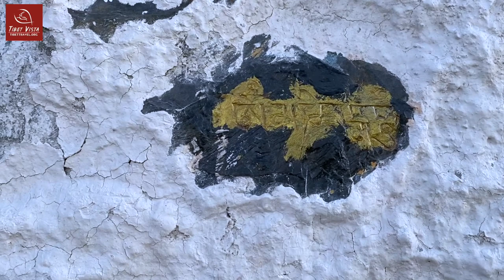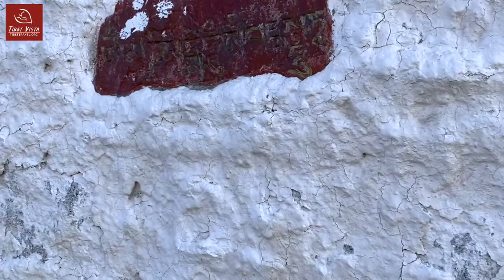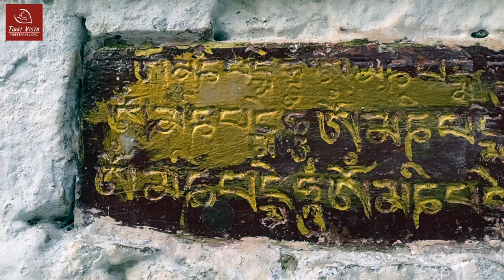Lhasa Potala Palace: Morning Kora around Potala Palace, Glimpse of Everyday Life of Local Tibetans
Filmed in late August 2020. It was a normal day in Lhasa. A kora around the Potala Palace, also known as Tsekhor Kora, is the start of a new day for many Tibetans. A steady stream of local Tibetans, not only the old people but of all ages, come to walk around the Potala Palace, the most majestic palace in Tibet.

A steady stream of local Tibetans came to walk around the Palace, either in traditional Tibetan clothes or wearing modern casual clothes. They walk clockwise around the Potala, holding prayer wheels and Buddhist prayer beads in their hands.

Follow our camera to the side of the Palace, you can see a variety of small shops on one side of the road and the majestic Potala Palace on the other. There is a row of prayer wheels at the foot of the Potala Palace. Tibetans turn the prayer wheels to accumulate merit, to help sentient beings, and to purify their karma.

The whole kora takes you to walk around the Potala Palace, passing by the row of a continuous circuit of prayer wheels, Chortens, rock paintings, and Lukang Temple. Besides the locals doing the Kora, you can also see pilgrims prostrating toward the Potala Palace.

Please enjoy a sunny and life-giving morning in Lhasa.

Thanks for watching our video and if you enjoy this video "Lhasa Potala Palace: Morning Kora around Potala Palace, Glimpse of Everyday Life of Local Tibetans" then hit the like button, share with your friends who want to watch the tour and travel video, and subscribe to my channel to get another video.